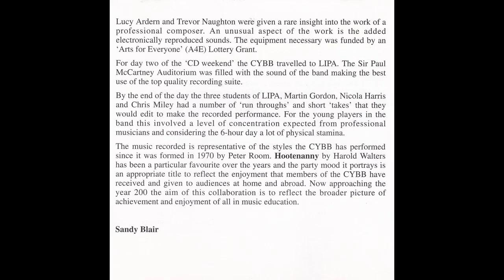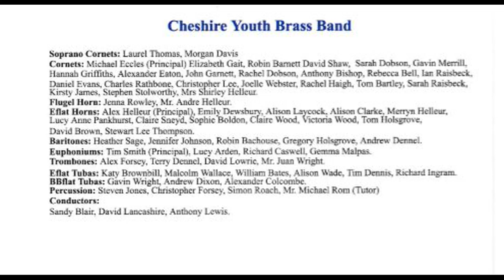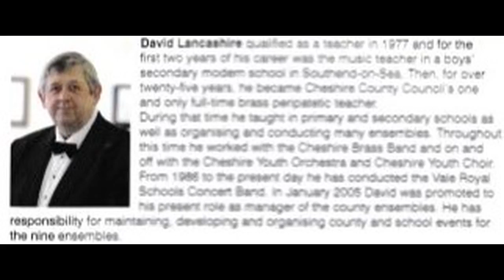Cheshire Youth Brass Band playing One Moment In Time by Hammond and Bettis arranged by Baernerts.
Conducted by David Lancashire on CD entitled Hootenanny.March 1999.